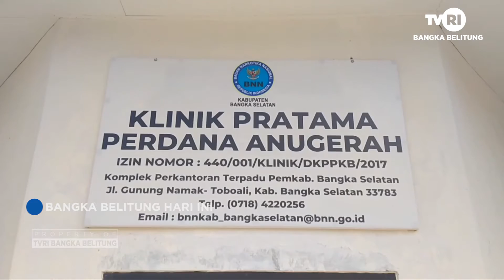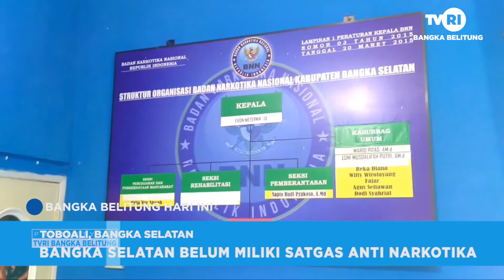BANGKA SELATAN BELUM MILIKI SATGAS ANTI NARKOTIKA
TVRI Bangka Belitung, Punye Kite Semue!